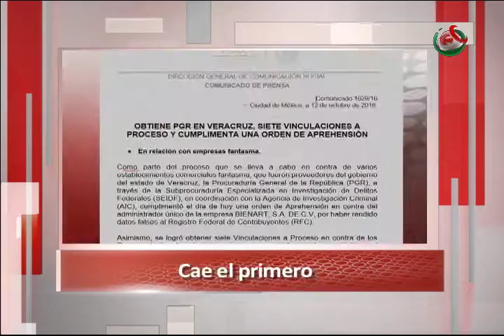Noticiario México al Día Meridiano 13/10/16